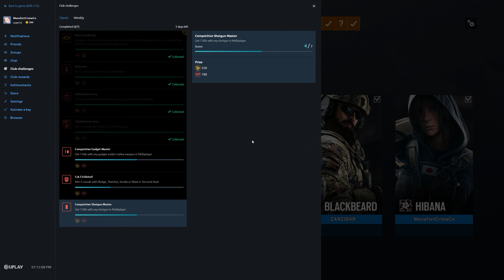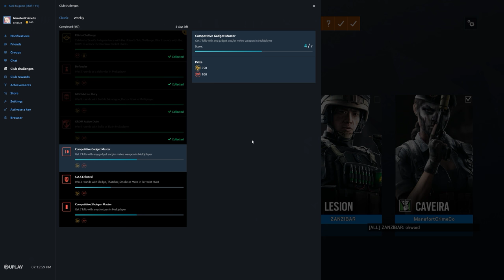Rainbow Six Siege + Part 2786 + Park TDM Secure + Grim Sky pcgaming crew